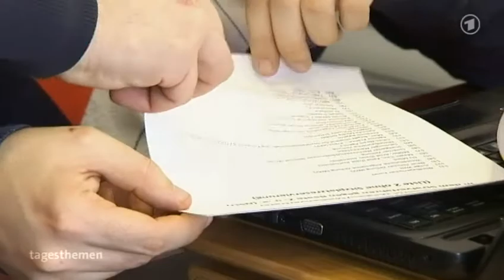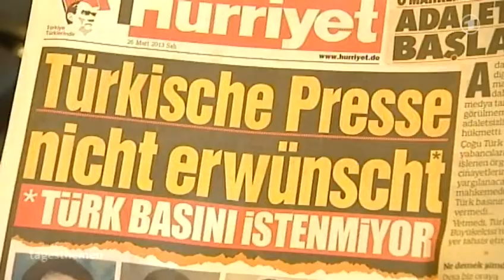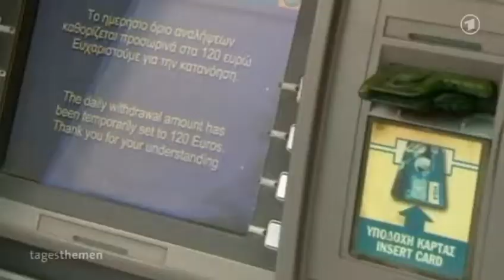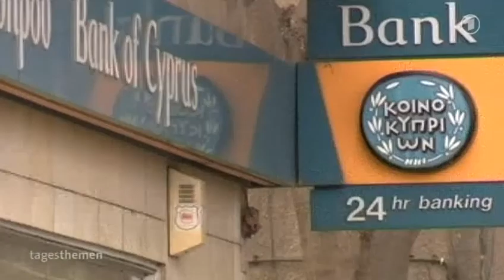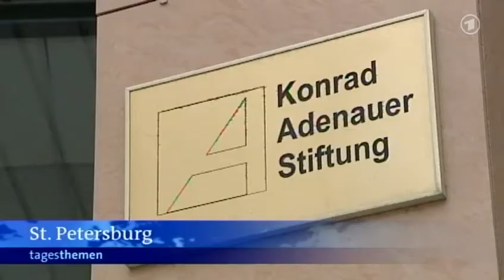tagesthemen 21:35 Uhr, 26.03.2013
Themen der Sendung: Medien beim NSU-Prozess, Zypern fürchtet Kapitalflucht, Rehhagels Mission in Griechenland, Nachrichtenblock